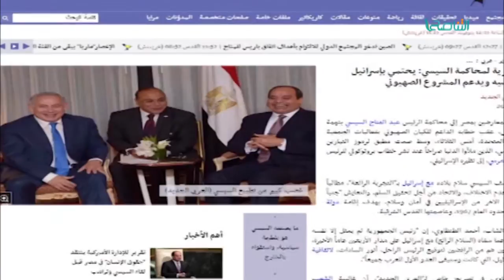تقرير | لقاء السيسي ونتنياهو.. انتقادات من المسؤولين .. وسخرية من الإعلاميين | 20 - 9 - 2017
ــــــــــــــــــــــــــــــــــــــــــــــــــــــــــــــــــــــــــ
ــــــــــــــــــــــــــــــــــــــــــــــــــــــــــــــــــــــــــ
يمكنكم تحميل تطبيقنا TANASUH TV على الهواتف الذكية: